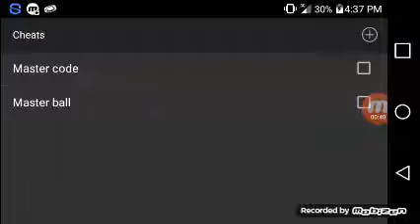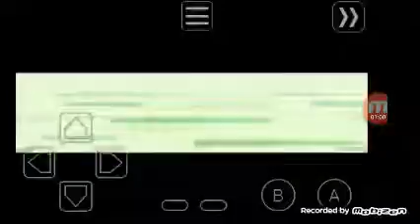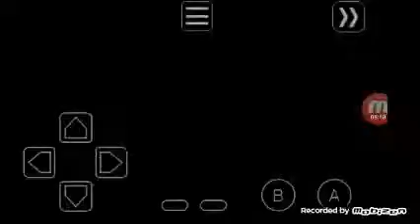Pokemon Emerald Randomizer. Ep. 2. The route